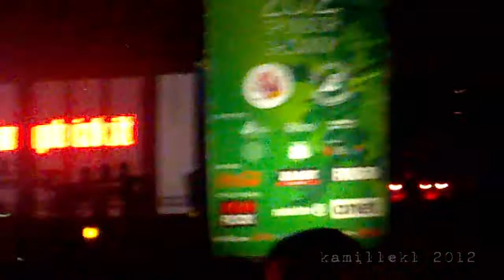Limp Bizkit - Gold Cobra (Live At Ursynalia 2012)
Limp Bizkit - Gold Cobra
Live At Ursynalia Student Festival
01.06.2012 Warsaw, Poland